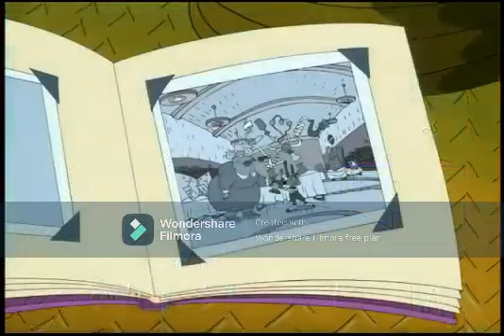Mr DoomxFraz Flub In The Dark Of The Night